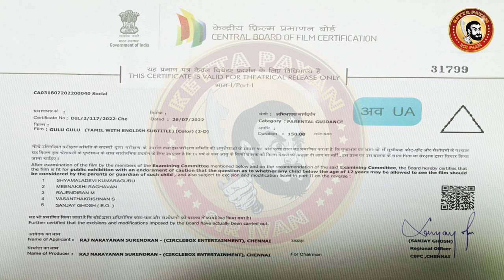GULU GULU Deleted Scenes | Santhanam Movie Gulugulu Deleted Scenes | Santhanam Movie Censor Cuts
'குலுகுலு' - காமெடினு ஏதேதோ பண்ணி வச்சிருக்காங்க ஆனா எதுவும் வேலைக்கு ஆகல